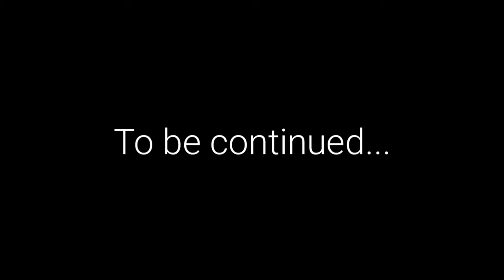Friday Night Funkin meets ??? (Original?) Part 2 and my au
Please stand by: Nightcove_the Fox

Sugar cookie by Daystar

Senpai by Kawai Sprite